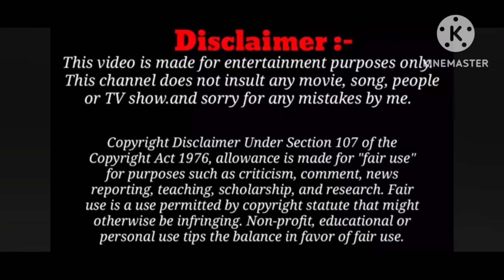Tari Baaton Main Aisa Uljha Jiya Full Video Funny Drawing Meme Art|Shahid kapoor, kritisanon|viral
meme ||Bollywoodfunny art||crazy fun ||Drawingart|| meme video||animation video||Funny Rani 420art|| bollywood movie||trending video||